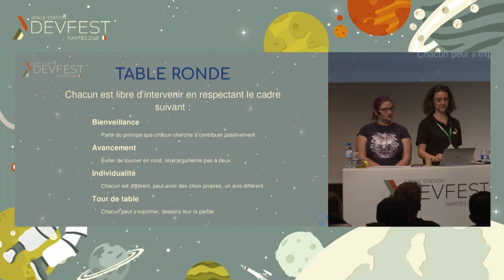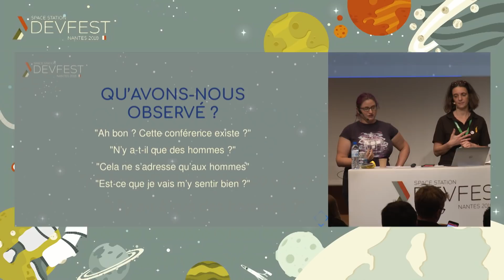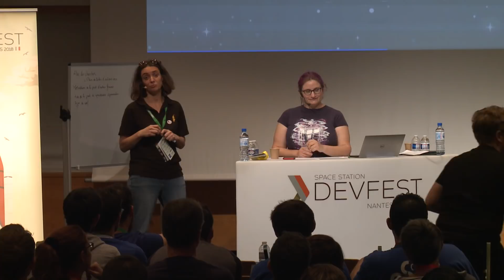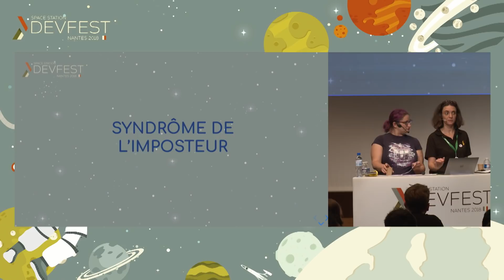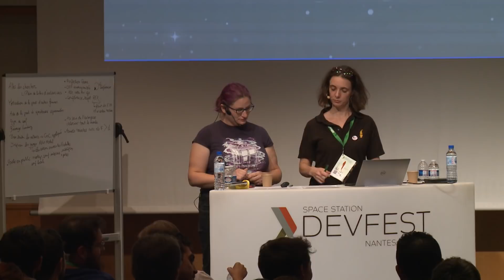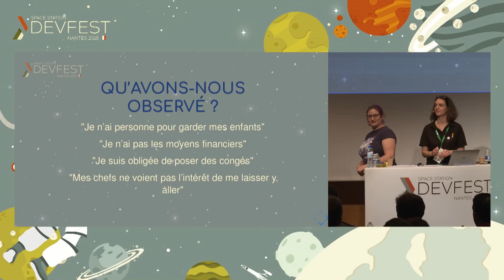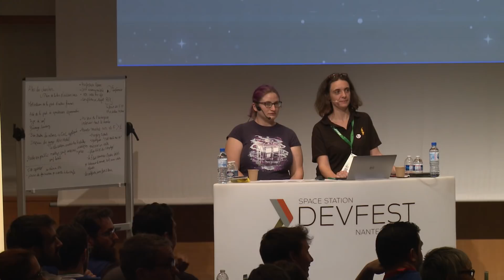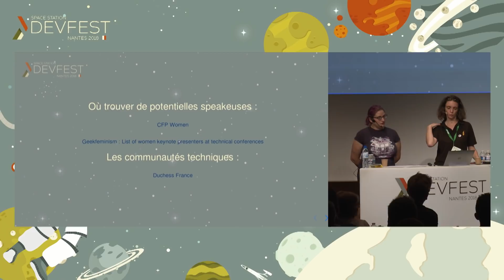[DevFest Nantes 2018] Où sont les femmes ?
Speaker : Sarah Haim-Lubczanski & Cécilia Bossard

Peut-être avez-vous constaté la faible proportion de femmes dans les conférences IT ? Examinons les raisons de cette situation et les initiatives créées pour essayer d'y remédier. Sarah et Cécilia vous proposent de les découvrir et d'échanger avec vous pour tenter d'améliorer la diversité dans les conférences :)